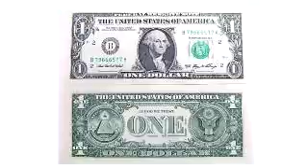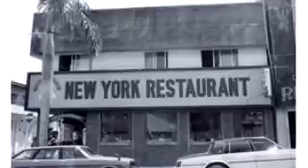ボギー大佐の言いたい放題 2018年03月05日 21時頃 放送分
2018年03月05日　21時　放送のボギーチャンネルです

本日の放送は、沖縄の古き良きアメリカ世のお話でした。詳細は動画をご覧ください。

2018年01月01日からはボギーチャンネル、わんぬうむいラジオの動画、ゲンちゃんの耳ぐすいや命ぐすいのラジオ放送の動画はこちらに独立させます。

新企画消せば増えるよシリーズもお願いします。

番組の公認Twitterアカウントができました。　よろしくお願いいたします。